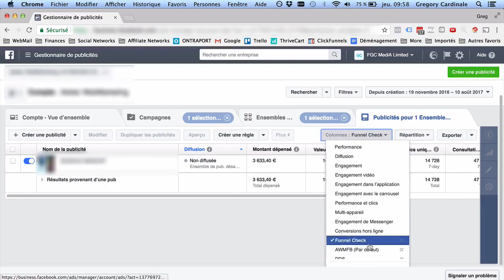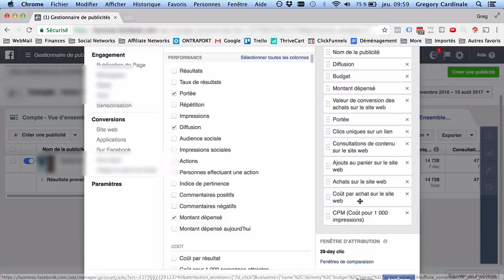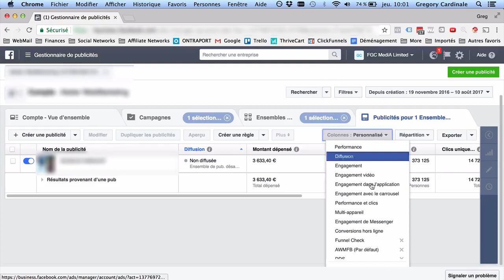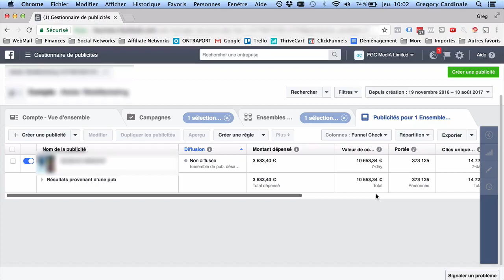E-commerce & Publicité Facebook : Fenêtre d'Attribution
E-commerce & Publicité Facebook : Si vous ne comprenez pas vos stats Facebook, cette vidéo peut vous apporter quelques pistes :)

POUR ALLER PLUS LOIN ➡️ Découvrez comment mettre en place de A à Z une campagne publicitaire :